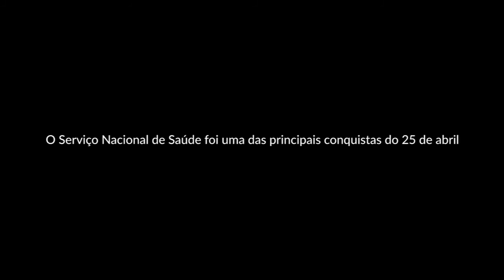Memórias de um médico antes do 25 de abril de 1974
Paulo Portela terminou o curso de medicina em 1958. Iniciou a sua carreira numa altura em que os apoios para a saúde eram escassos e dominados pelo regime ditatorial do Estado Novo.